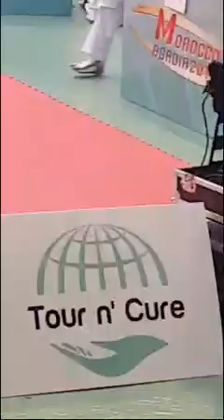وئام دسلام بطلة عالمية وأولمبية اسبانية